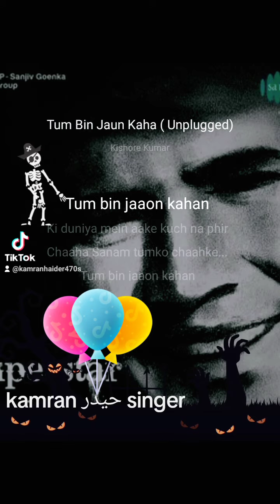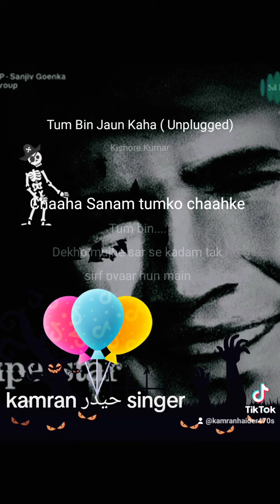تم بن جاؤں کہاں